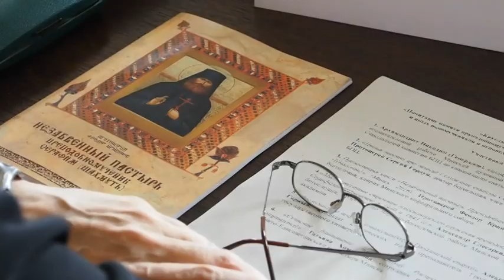"Незабвенный пастырь. Преподобномученик Серафим"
В воскресенье, 30 октября, Церковь праздновала день памяти Собора новомучеников и исповедников Белорусских. Это священнослужители, монахи и миряне, пострадавшие во времена гонений на православную церковь в XX столетии.

В центре иконы, написанной в память об этих угодниках Божиих, в черном монашеском одеянии смотрит на нас преподобномученик Серафим Жировичский.

В этом году исполнилось 115 лет со дня его рождения и 70 лет, как архимандрит Серафим умер за Христа в тюрьме НКВД. Он прожил всего 44 года, но за этот срок успел совершить монашеский и миссионерский подвиги.

В Беларуси в течение всего года проходят мероприятия, посвященные отцу Серафиму. Так, в Минской духовной академии состоялась презентация книги протоиерея Федора Кривоноса «Незабвенный Пастырь. Священномученик Серафим».